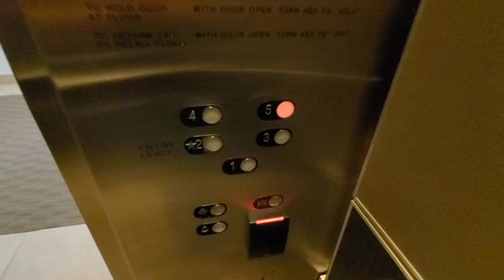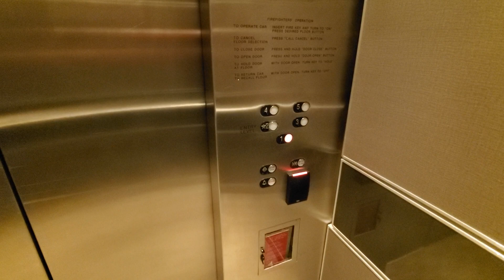1995 Schindler Hydraulic Elevator - 20250 Century Blvd. - Germantown, MD.